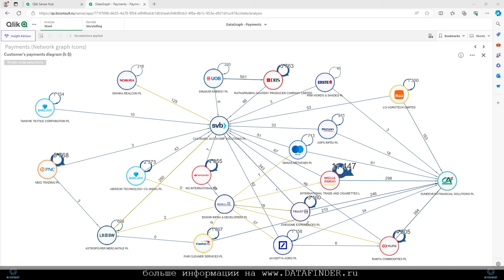DataGraph Введение. графовая аналитика, анализ графа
DataGraph - это расширение для Qlik Sense, которое позволяет представлять информацию в виде графов.
Графы - это математические структуры, используемые для изучения парных отношений между объектами. Они состоят из двух частей: узлов, содержащих данные, и дуг, соединяющих узлы друг с другом.

Представление данных в виде графов помогает визуализировать идеи и принимать лучшие решения на основе графически интерпретируемых данных. Преимущества анализа данных с помощью графов заключаются в удобстве для пользователей, возможности работы с взаимосвязанными данными и простоте выявления аномалий.

анализ графов,
анализ данных графы,
алгоритм анализа графов,
методы анализа графов,
анализ графов Qlik Sense,
анализ данных графы,
алгоритм анализа графов,
методы анализа графов